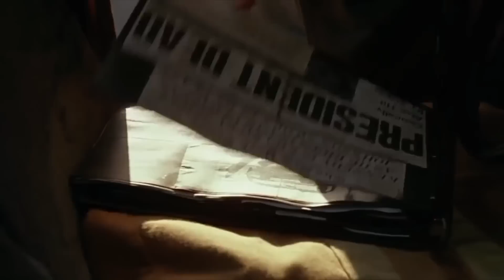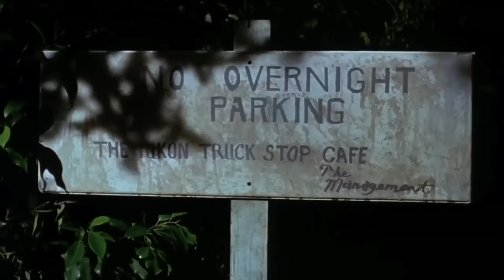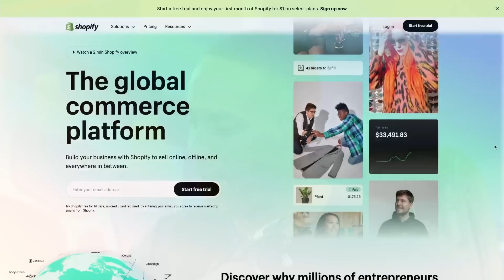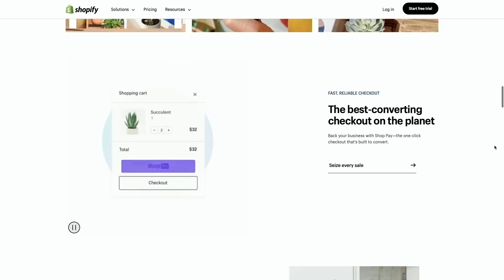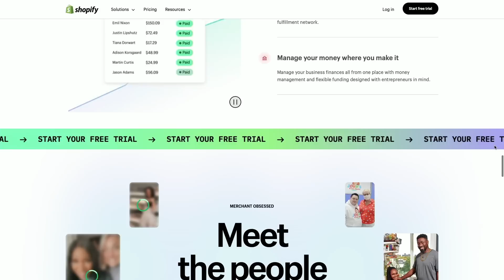CAPTAIN AMERICA 1990 BAD MOVIE REVIEW (Part 2) | Double Toasted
to sign up for a $1-a-month trial period.

Today at Double Toasted we have our CAPTAIN AMERICA 1990 review. In this funny video, we look at. the CAPTAIN AMERICA 1990 trailer before getting into our  CAPTAIN AMERICA 1990 reaction. We discuss CAPTAIN AMERICA 1990 fight scnes, the CAPTAIN AMERICA 1990 editing and more! What do you think of CAPTAIN AMERICA 1990? Let us know. in the comment section below.